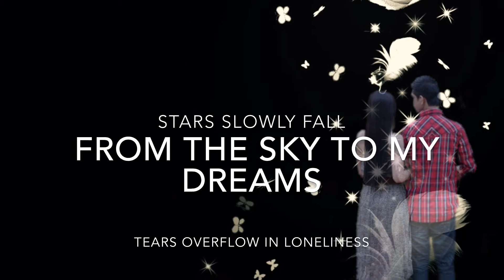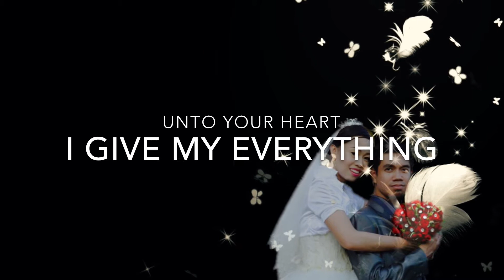Suteki Dane (English)